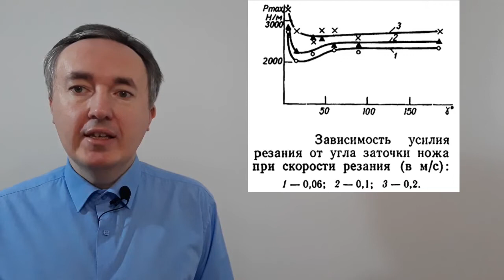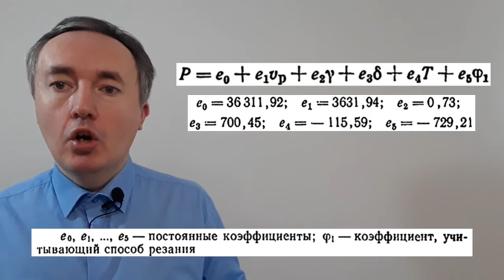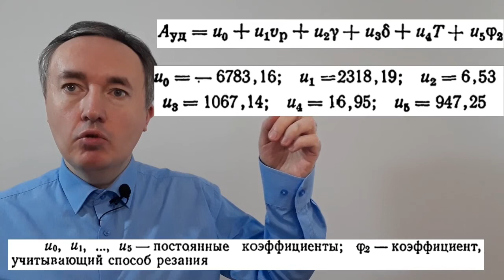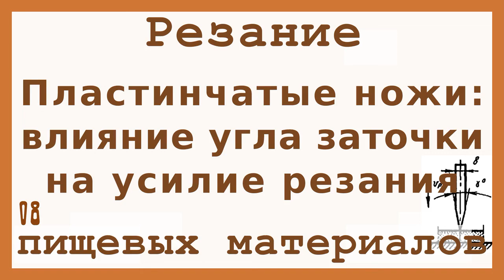Влияние угла заточки пластинчатого ножа на усилие резания пищевых материалов (08)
В видео представлены результаты экспериментальных исследования влияния угла заточки пластинчатого ножа на усилие резания пищевых материалов, график и расчётные формулы.

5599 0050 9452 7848